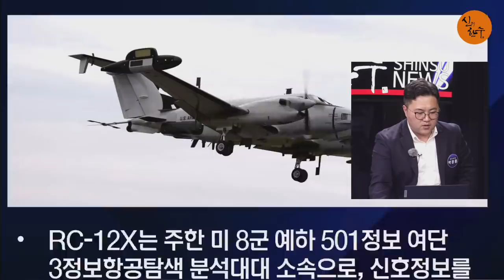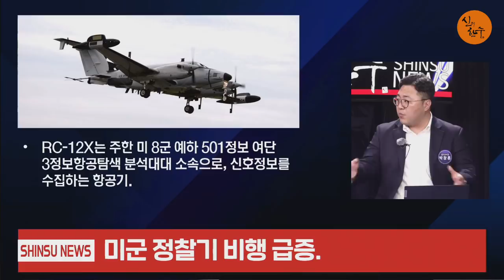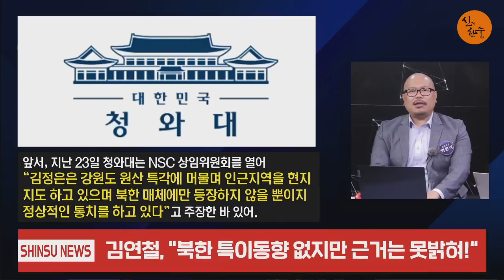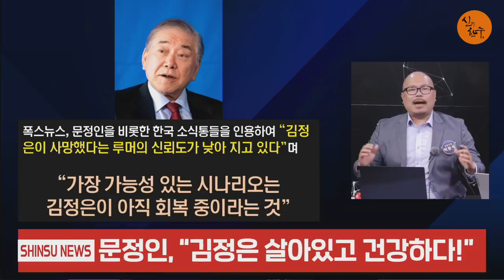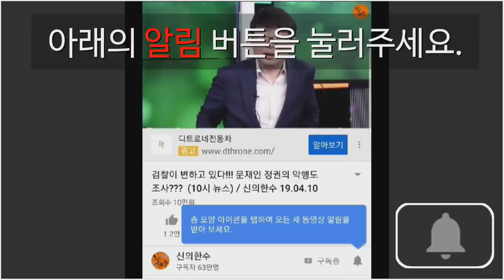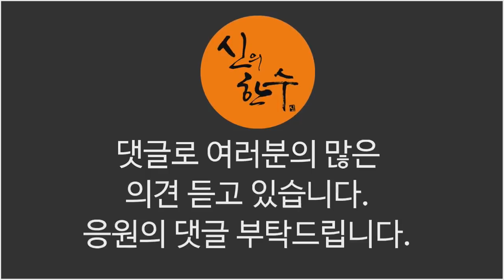미군 김정은 시신 찾는다! (박창훈 정치부장) / 신의한수